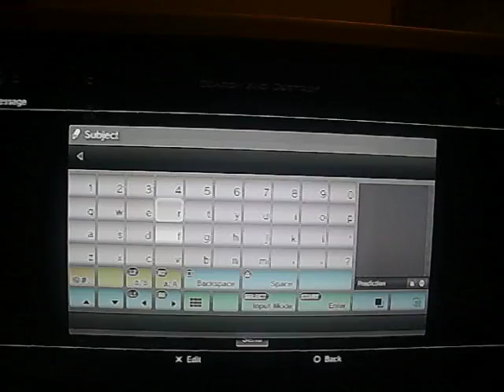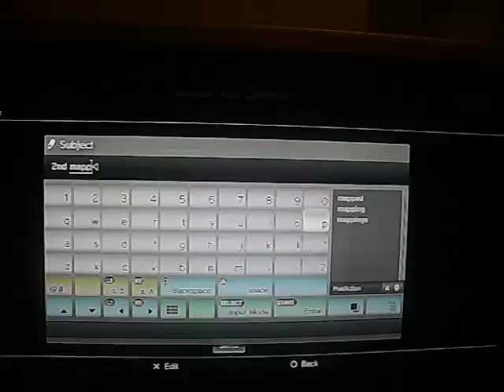Team name removed [ 2nd map]